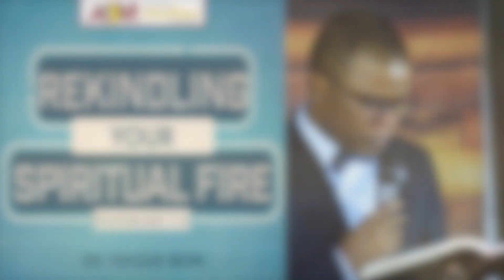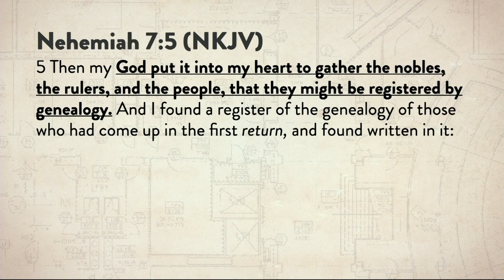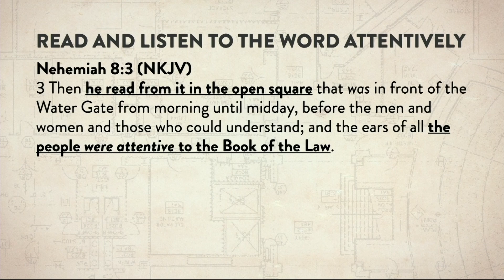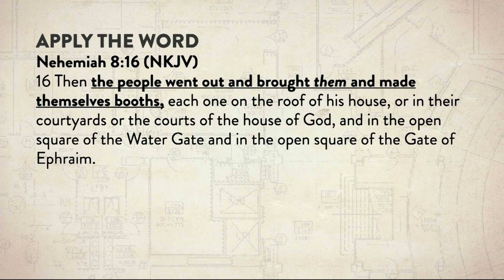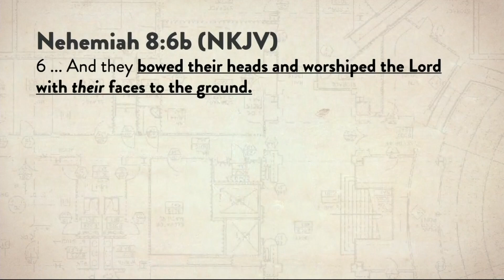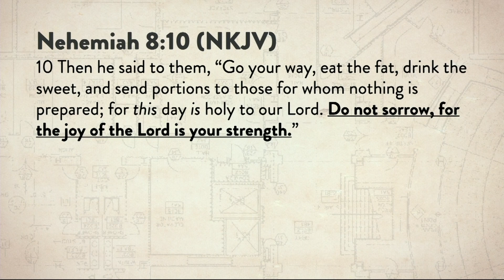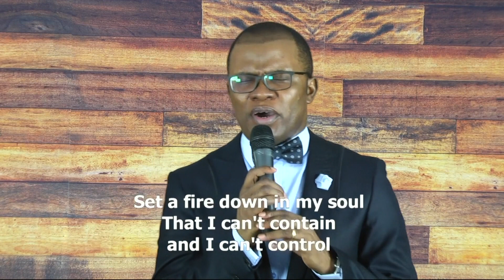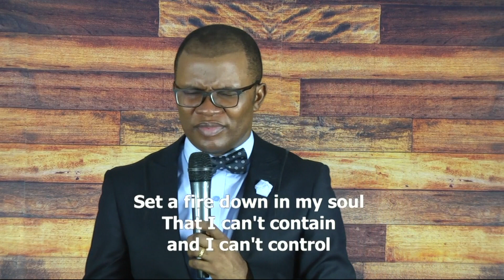Rekindling Your Spiritual Fire - Dr. Favour Ibom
Do you need revival? Join us for this sermon titled "REKINDLING YOUR SPIRITUAL FIRE".